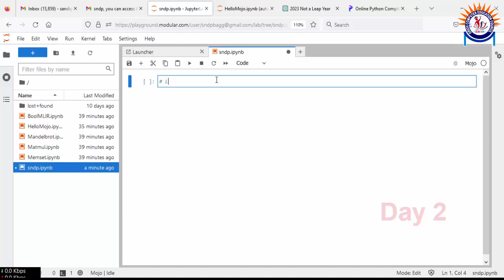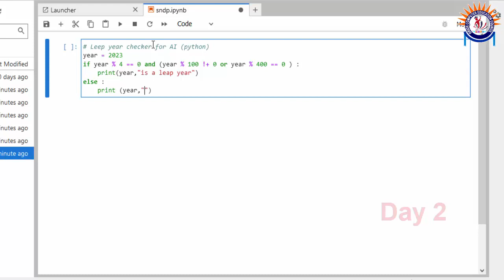Mojo Programming Language Tutorial for Beginners || Python mojo Language tutorial Day 2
Mojo programming Language for beginners ( python ) - Leap Year Checker only code. This video create by orion computer education council (ocec) youtube channel. Artificial Intelligence for python mojo language tutorial . this is best class for AI leaning.
mojo programming language,
mojo language,
mojo language tutorial,
mojo tutorial,
mojo programming language tutorial,
 mojo programming language full course,
learn mojo programming language,
mojo tutorial for beginners,
mojo programming tutorial,
mojo programming language,
mojo language,mojo language tutorial,
mojo language tutorial for beginners,
python vs mojo,
mojo full tutorial,
mojo AI language,
mojo Ai,
python,
Artificial Intelligence,